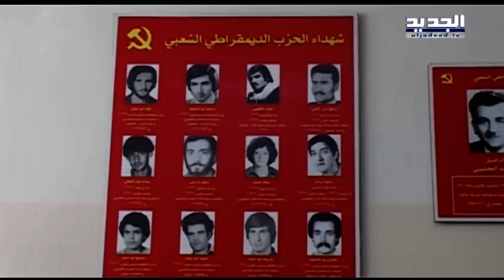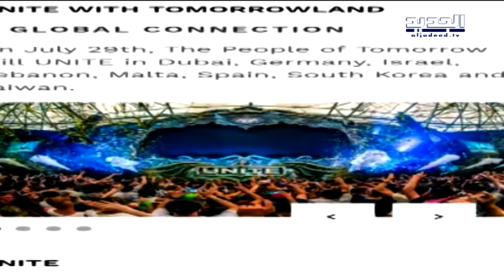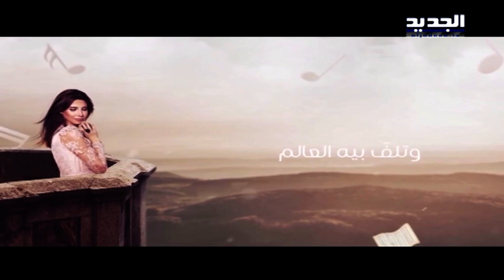نشرة الأخبار المسائية 05-04-2017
نشرة الأخبار المسائية ليوم الأربعاء 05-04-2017 مع داليا أحمد ورامز القاضي من قناة الجديد